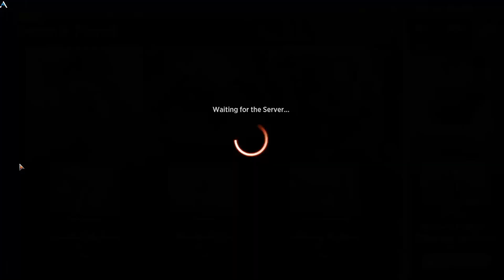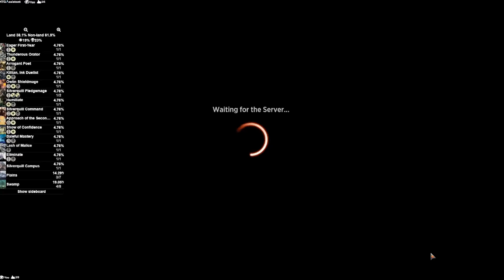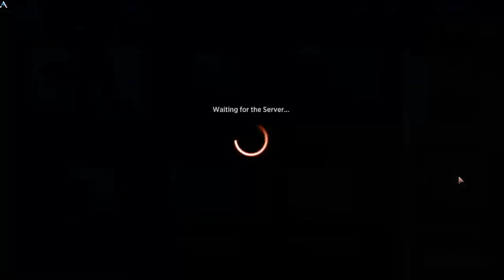PITCH BLACK DRAFT | MTG Arena - Orzhov Magecraft Silverquill Strixhaven Draft Deck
Magic ArenaOrzhov Magecraft Silverquill Strixhaven Draft DeckJay Villain MTG

My AetherHub!

Villain's Lair Discord!